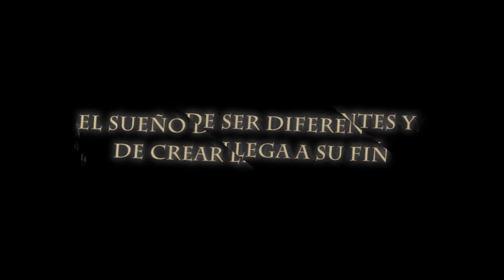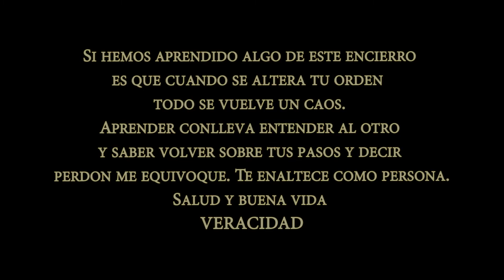VERACIDAD - Aprender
Si te gustaría darnos una ayuda económica te dejo los medios de pago, cualquier aporte es bienvenido y agradecido:

MERCADO PAGO:
Daniel Fabian Chaye
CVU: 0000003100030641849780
Alias: CHAYE.D
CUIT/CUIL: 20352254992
Mercado Pago